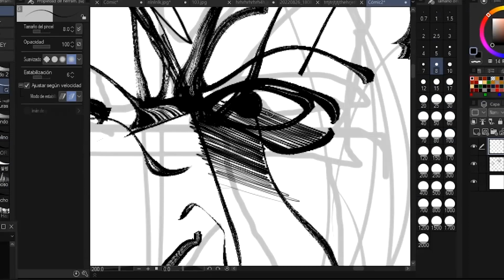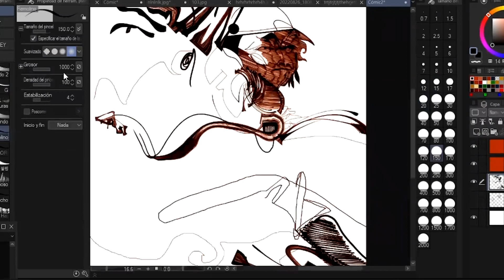Day doodle - Picantes como los Martes.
no water.

The song is Walk Through the Park - TrackTribe

Made in my Room with Clip Studio Paint.

Check out this pic and more drawings on more media!
(Links below or in my bio).

Please, Leave your opinion, comments, and point of view about this pic down below.

characterconcept
characterdesign
collage
coloredsketch
colorful
coloring
colourful
dessin
dibujo
dibujodigital
digital
digitalcoloring
digitaldrawing
digitalillustration
doodledrawing
doodlesketch
drawing
drawingillustration
geometric
geometricpattern
geometry
illustration
illustrationconcept
drawingdigital
illustrationdigital
illustrationdrawing
doodleoftheday
dibujodrawing
drawingoftheday
oc